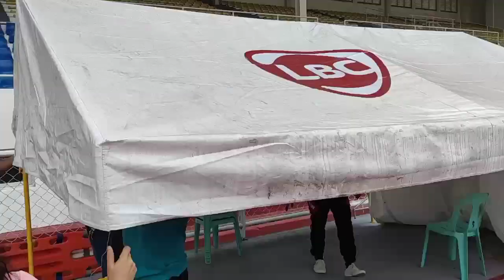Ang ganda pala ng track and football stadium sa Philippine Sports Commission.Tinmar TV